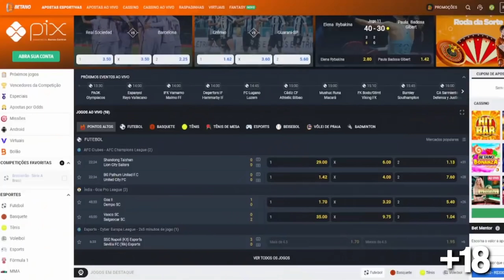AS NOVAS SKINS DO NARUTO NO FORTNITE ESTÃO MUITO LINDAAAAAAS!!!! (GANHEI TODAS)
USEM MEU CÓDIGO NA LOJA DO FORTNITE: PULGABOY

RAPAZIADA QUEM QUISER JOGAR OS MAPAS PARA TREINO:

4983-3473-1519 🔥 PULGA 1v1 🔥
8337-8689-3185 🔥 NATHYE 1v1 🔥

💜MINHAS LIVES AGORA SÃO TODAS FEITAS NA TWITCH @pulgaboy
✏️EDIT VIDEO ➯ @guidnevess
✏️EDIT THUMB ➯ @odesignerr

💬comente "LIQUID" se você leu até aqui, vou curtir todos
00:00​​ Use o Code *PULGABOY* na Loja! AD​​
05:00​​ Deixe o seu *LIKE*